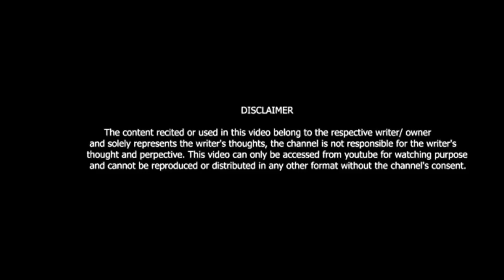O PAAPI THODI TO SHARAM KAR LETA HARYANVI SHAYRI || BY-MUSKAN || VIKI ENTERTAINMENT